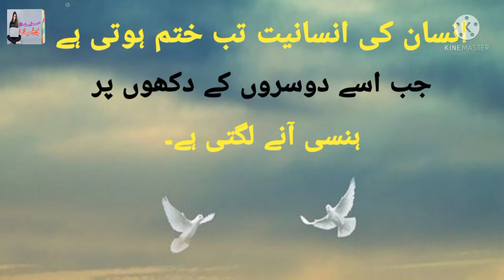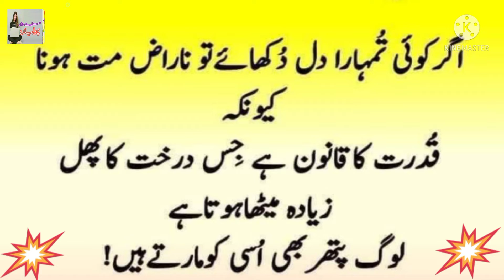Best urdu quotes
Hindi quotes

Urdu quotes

Motivational quotes